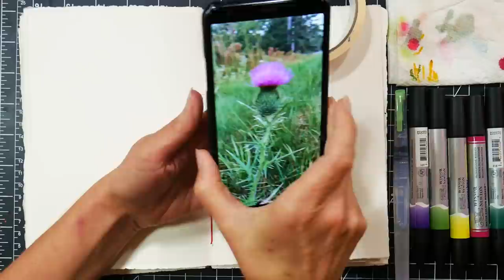Beautiful Thistle in Watercolor Markers // Draw & Paint Tutorial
I have been enjoying these watercolor markers a lot lately. All you do is sketch and then soften the lines with a wet brush.  If you find you have a hard time getting the ink to move try a different paper. I have good luck with the following:
*Any watercolor paper, bristolor mixed media paper with a heavy sizing should also work so test what you have.

The markers I am using are the Winsor & Newton Promarkers, they are availiable in sets or open stock

I'll post my reference photo on my Instagram and blog tomorrow.